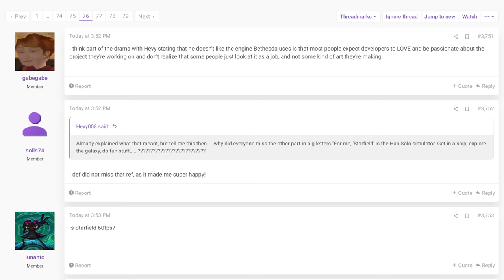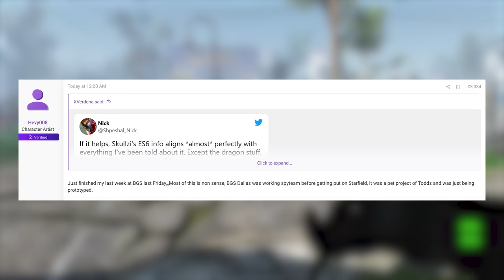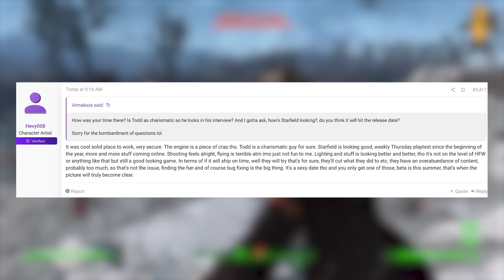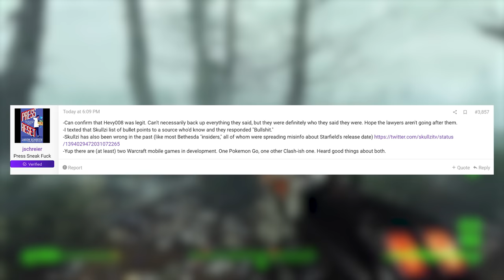The Starfield Leaks Are Getting INSANE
Today we look at the latest Starfield leak which seems to confirm that manual space flight is coming to Starfield, as well as some other new details.